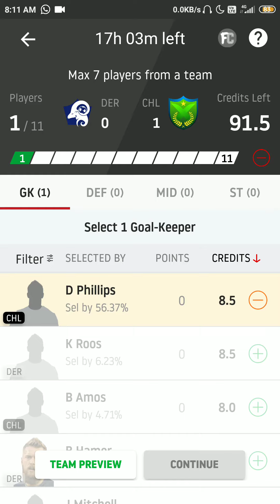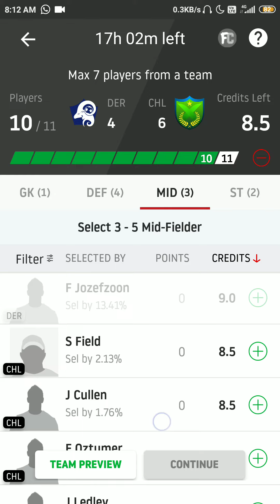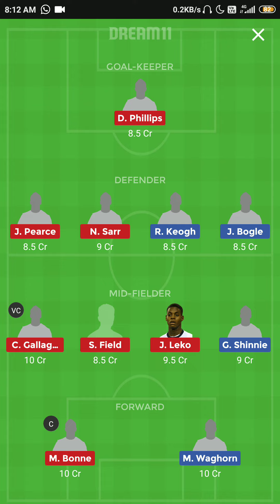DER VS CHL Dream11Prediction ! Der vs Chl Dream11 ! Championship Dream11 Team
DREAM11
Prediction.